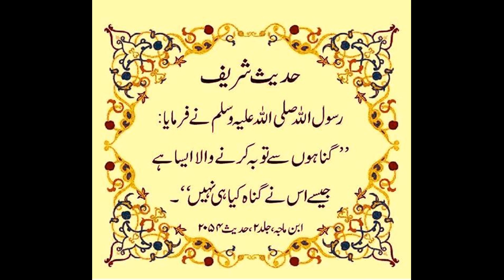hadees nabvi in urdu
hadees nabvi in urdu by kashif naveed .
hadees mustafa PBUH.